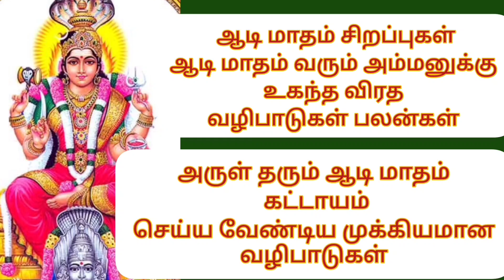ஆடி மாதம் கட்டாயம் செய்ய வேண்டிய முக்கியமான வழிபாடுகள்